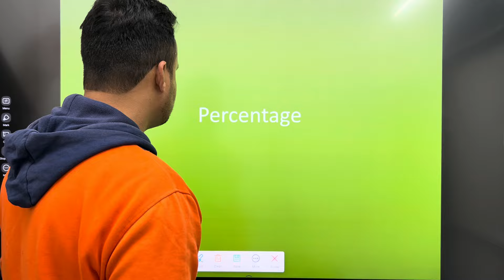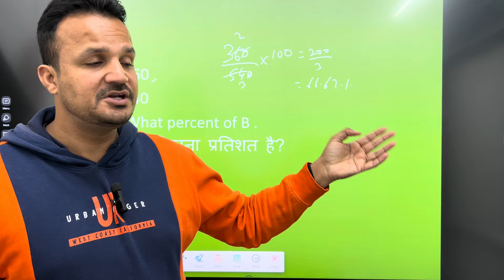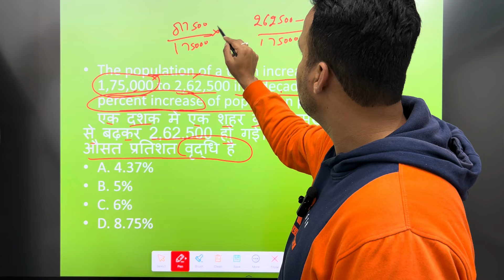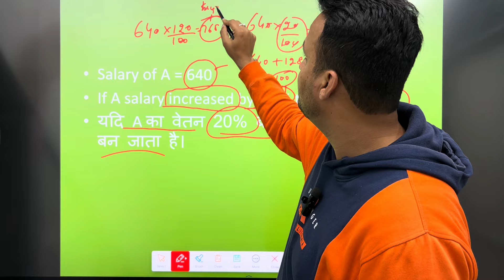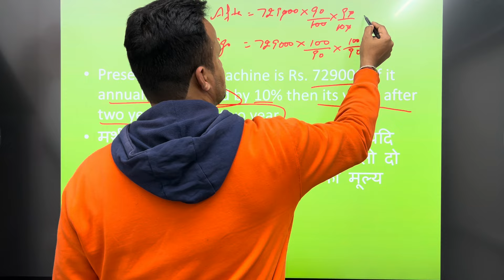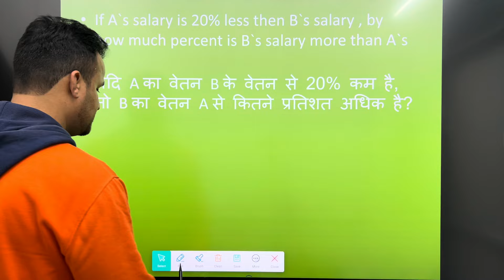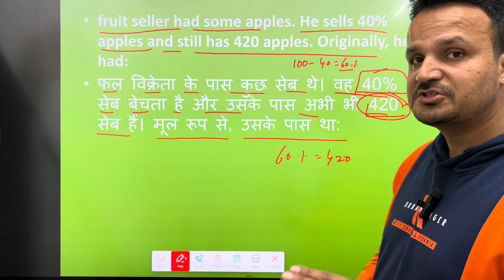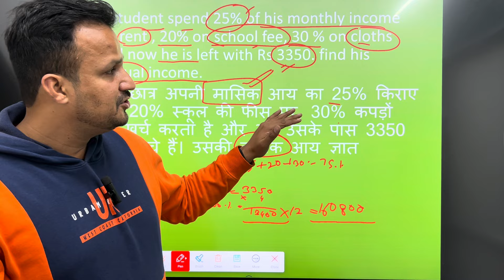Percentage || Punjab Police Exam || Constable || important types || Concept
MY NAME IS SANDEEP SANGER, CAT QUALIFIED QUANT"S TEACHER.

QUERIES SOLVED
1.  important types
2. percentage
3. important types
4. how to find percentage